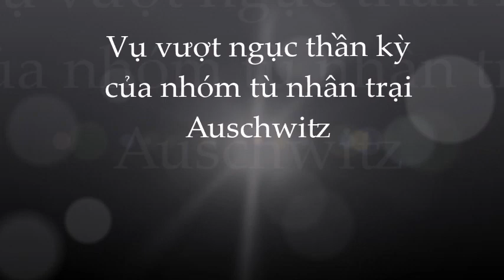Vụ vượt ngụ;cc thần kỳ của nhóm tù nhân trại Ausc;hwitz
Vụ vượt ngục thần kỳ của nhóm tù nhân trại Auschwitz